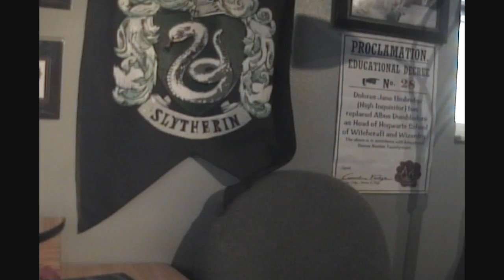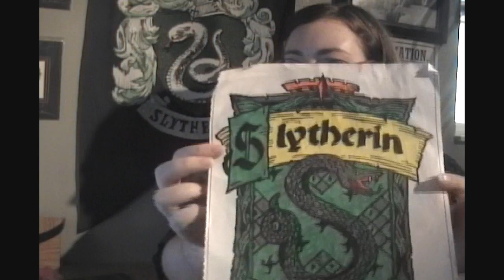Talk to me Tuesday 66: The Gleeful Stitcher